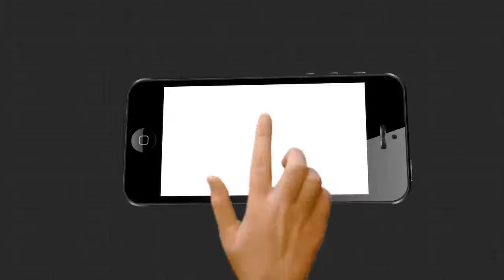ପ୍ରତିକ୍ରିୟା ରଖିଲେ ପିସିସି ସଭାପତି ନିରଞ୍ଜନ ପଟ୍ଟନାୟକ..... Niranjana pattnaik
ରାଜସ୍ଥାନର ରାଜନୈତିକ ହାଇଡ୍ରାମା ଉପରେ ପ୍ରତିକ୍ରିୟା ରଖିଲେ ପିସିସି ସଭାପତି ନିରଞ୍ଜନ ପଟ୍ଟନାୟକ.
TheArgus Odishanews Congress Niranjana_PattnaikWatch all the current, latest and breaking news only on "TheArgus.in" LIVE TV. The one-stop destination for LIVE news on politics, entertainment, sports, gadgets, and business.